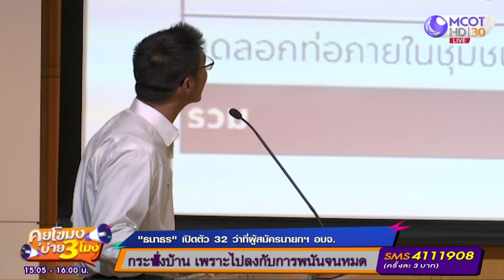"ธนาธร" เปิดตัว 32 ว่าที่ผู้สมัครนายกฯ อบจ. [9 ต.ค. 63] คุยโขมงบ่าย 3 โมง | 9 MCOT HD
คุยโขมงบ่าย 3 โมง | 9 ต.ค. 63 OnAir "ธนาธร" เปิดตัว 32 ว่าที่ผู้สมัครนายกฯ อบจ.